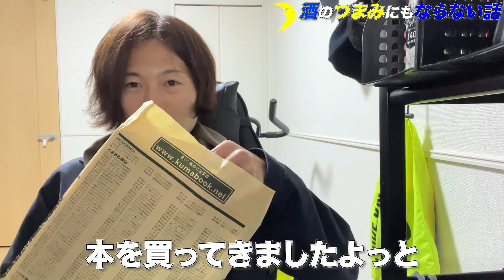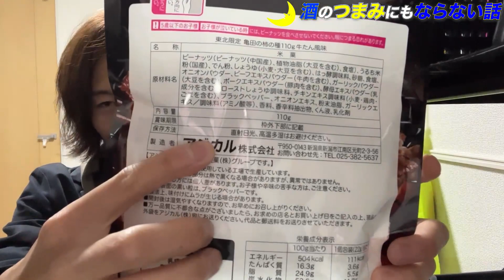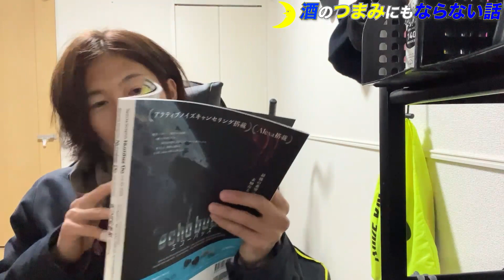【酒つま】雑誌に取材されてみた話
★まるおカップ申し込みはこちら↓
4/9開催！

僕が愛用しているアイテムたちはこちら↓↓
●タイツ
●ソックス
●腰ベルト